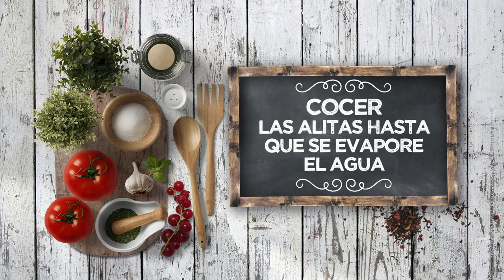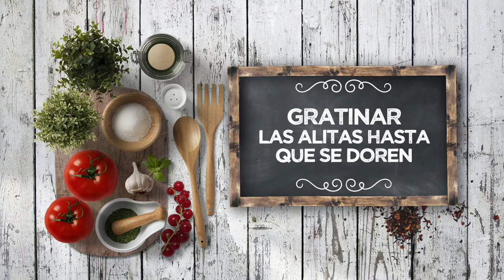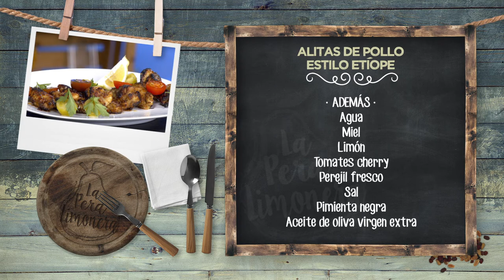TARTA DE OBLEAS CON CREMA DE CACAHUETE Y CACAO - LPL PGM 2041 RECETA 2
Ingredientes para 4 personas:
Para la crema, 8 cucharadas de cacahuete desgrasado en polvo, 4 cucharadas de cacao puro en polvo, 5 dl de leche y azúcar al gusto.
Además, 12 obleas de trigo, frutos rojos y menta fresca.

Elaboración:
En un cuenco, mezclar el cacao con el cacahuete. Añadir azúcar al gusto y poner le leche poco a poco, agregando solamente la necesaria hasta obtener la textura que necesitamos.
Untar las obleas de esta crema e ir formando un milhojas, capa a capa. Terminar poniendo un papel de horno y peso encima. Al terminar, presionar con el fondo de una olla, para compactar las capas.
Coronar con más crema, frutos rojos y brotes de menta.